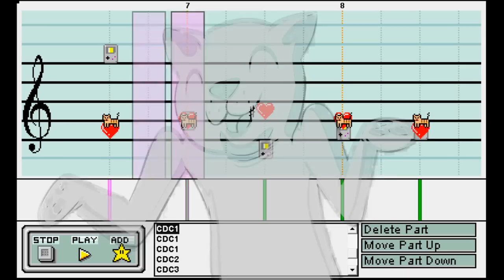Cute Dancing Cat (feat. Duck); (Mario Paint Composer remix)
Original music and video by SexuaLobster. MPC remix by me.